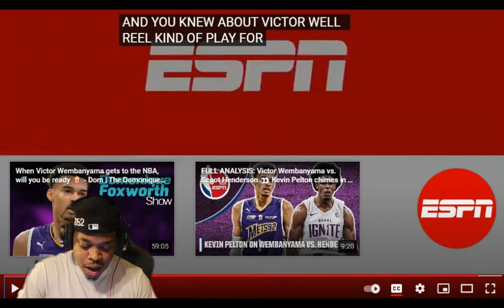Victor Wembanyama DOES IT AGAIN 🔥 36 PTS, 11 REB & 4 BLK 😳 (reaction )